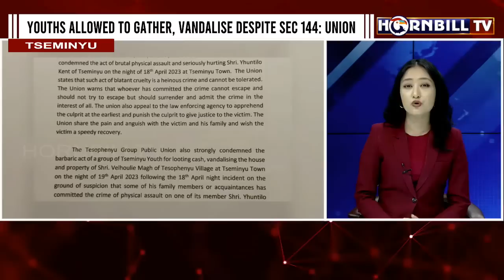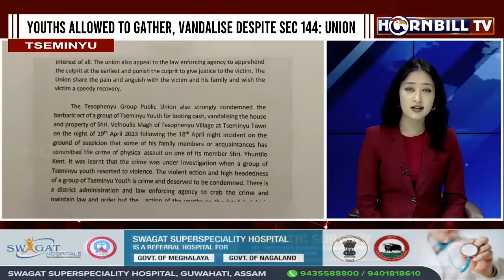TESOPHENYU GROUP CONDEMNS ASSAULT, VANDALISM INCIDENCES IN TSEMINYU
Watch HornbillTV on ACC Channel No. 15, Airtel Channel 650, JioTV, JIOTV APP, GTPL 982, CITY CABLE 139, Pentagon, Hornbill Digital.